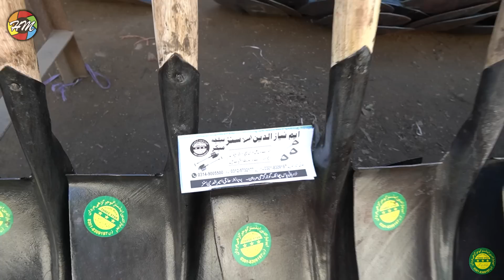How To Make Shovels Inside The Small Factory || Amazing Shovels Manufacturing Process.